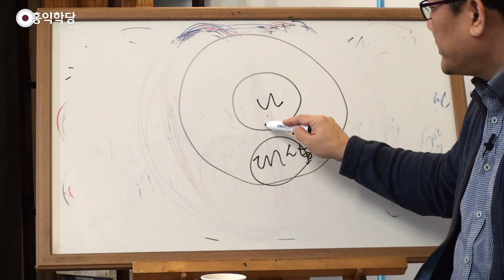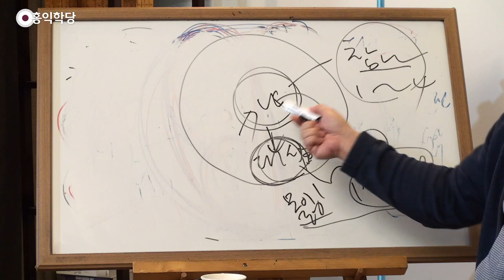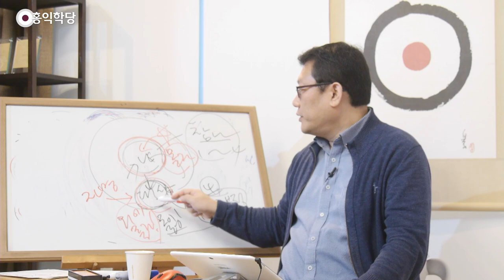[양심톡톡 Q&A] 참나에 몰입하다 보니 일상생활에 지장이 생겨요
- (200301 양심톡톡) 참나에 몰입하다 보니 일상생활에 지장이 생겨요
윤사부님, 언제나 선정에 들어서 살려고
애쓰고 살다 보니 사고 당할 뻔했습니다.
그러시면 안 돼요. 자전거 탈 때는, 자전거 타는 데
몰입을 하셔야지. 참나에 몰입하시면 큰일 납니다.
공부를 잘하시다 일어난 일이니까,
더 조심하시기 바랍니다. 그러니까

일을 할 때는, 그 일을 더 잘 하려고 노력하시는 게
이미 참나 작용이에요. 그렇죠? 그러니까
제가 그 강의 중에도, 몰입책이죠? 몰입책에서
몰입책에서 이렇게 말씀드렸잖아요.
몰입엔 두 가지가 있다.

나에 대한 몰입. 대상에 대한 몰입.
마음에 이미 어떤 대상이 떠오르잖아요? 대상몰입이 있고,
나 자신에게 몰입하는 게 있어요. 이건 이제 참나몰입이고,
참나몰입이 1선정부터 4선정까지 나뉩니다.
대상에 대한 몰입은 주로 뭐죠?

"1선근분정"이라고 하는데, 선정 중에는
여기 이제 제가 말하는 몰입 1단계부터 4단계 중에
4단계가 "1선근분정"이에요. 그러니까
지금 이 몰입 4단계는요. 생각ㆍ감정ㆍ오감이
다 돌아가고, 게임하는 친구들이 게임에 완전 몰입해서
게임에 자유자재 할 때가 몰입 4단계예요.

참나각성도, 이 참나도 자각하지만
대상에 몰입한다는 게 포인트이기 때문에,
지금 자전거 운전이면 자전거 운전,
뭐 자기가 하시는 일이면 하시는 일.
대화면 대화, 격렬한 토론이면 토론,
뭐든지 거기에 몰입해가지고 더 깨어서
그 일을 더 잘 처리하게 도와줍니다.

그거랑 나에 대한 몰입은, 이제 모든 걸 철수해서
"몰라!"하고 나로 들어가 버리는 거예요.
이때는 모든 걸 "몰라!"에요. 이 현상계 전체를
"몰라!"하고 대상에 집중할 때, 대상 외에 "몰라!"예요.
자전거 운전 외에는 "몰라!"해야 되고,
여기는 자전거까지도 "몰라!" 해야 돼요.
자전거가 섰을 때는 다 "몰라!"하고
참나로 들어가도 되지만,

운전하실 때는 운전에 대한 몰입은 잡아야죠.
마찬가지로 호흡수련하실 때 호흡 외에
다른 걸 "몰라!" 해야 단학 수련이 잘 되지,
호흡하다 호흡도 "몰라!" 해버리면,
참나각성만 잘 되지, 단학수련은 안 됩니다.
그 용도에 맞게 '나에 대한 몰입'을 할 건지
'대상에 대한 몰입'을 할 건지, 분명히 정하셔서
마음속으로 중심을 잡고 있어야 돼요.

그래서 너무 나에 대한 몰입으로 빠지면,
탁 커트해줘야죠. 다시 대상에 더 집중해 줘야 된다.
운전, 운전하면서. 근데 참나를 더 느끼려다 보면,
나에 대한 몰입으로 가버린단 말이에요.
선정에서 오는 평안과 희열을 더 느끼려다 보면,
의식이 초월해 버려요.
그러면 오히려 현상계에서 문제가 생깁니다.
현상계도 자명하고, 또 명상도 잘 돼야 되겠죠?

그래서 "몰라!"와 지금 이럴 때는 "자명"이 중요하겠죠.
자명하게 내가 일 처리를 하고 있나?
"몰라!"가 강조되는 거는, 참나각성이..
나에 대한 몰입에서 "몰라!"가 더 강조되고,
대상에 대한 몰입일 때는 "자명"이 더 강조됩니다.
자명하게 그 일을 처리하고 있나? 깨어서..
깨어서 운전하고 있냐에요. 좀 뭔가 다르죠, 느낌이.